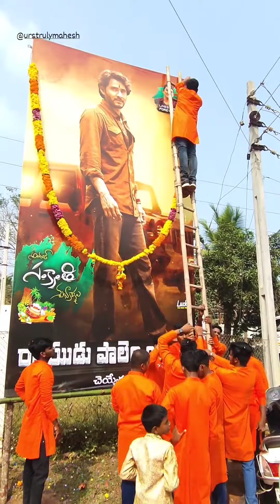cheyyeru rayudupalem mass